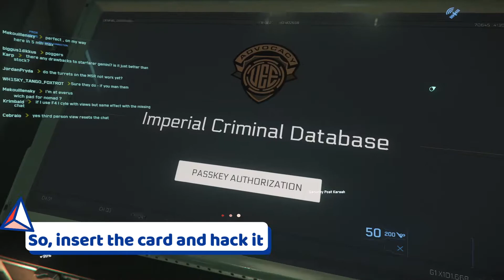Star Citizen 3.12 Clearing my crime stat without guards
I don't remember where i got a crime stat so was in need to clear it  and was very lucky.